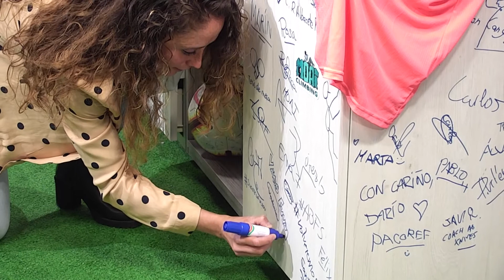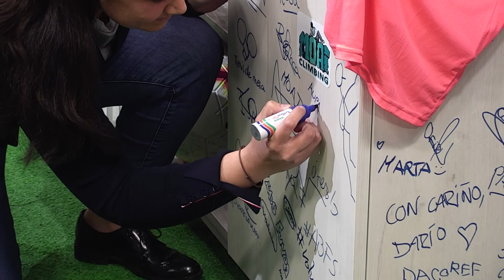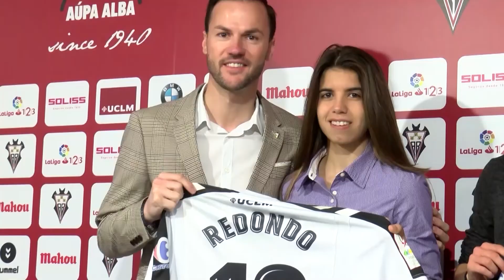El Deporte Base en Visión de Juego 8 de Marzo de 2021